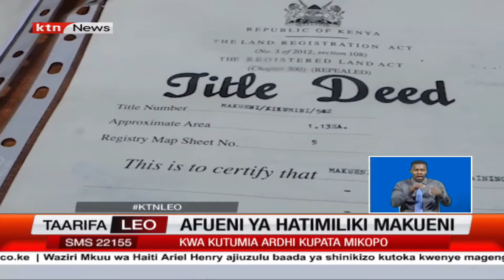Afueni Makueni baada ya hatimiliki zaidi ya 500 kutolewa kwa umma